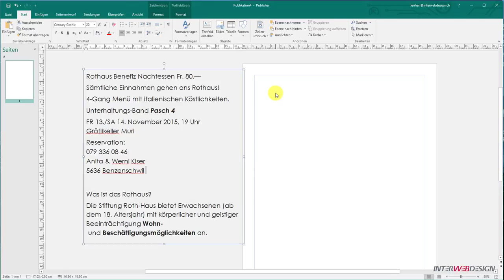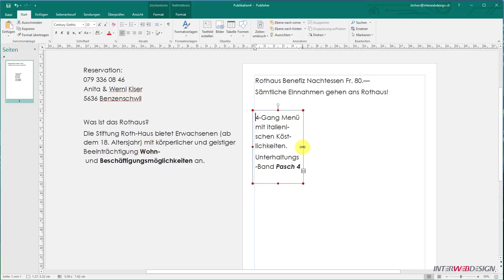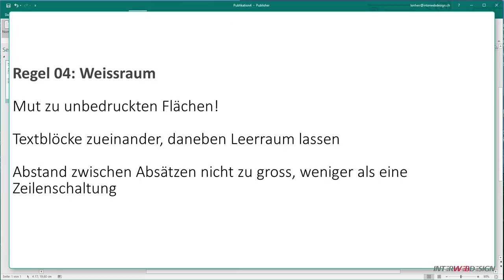13 Publisher Gestaltungsregel 03 Struktur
Microsoft Publisher

Gestaltungsregel 03 Struktur
Was zusammengehört, liegt beieinander auf dem Blatt!
Was nicht zusammengehört ist mit Weissraum getrennt.
Gleiche Titel gleich gross.